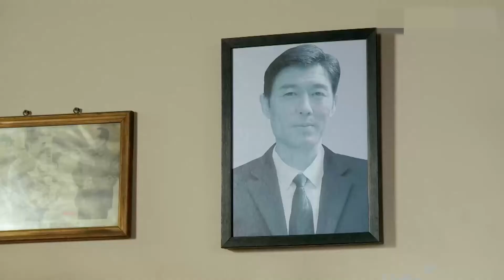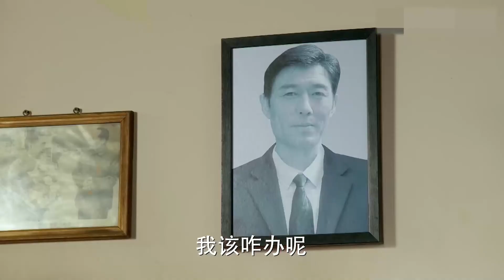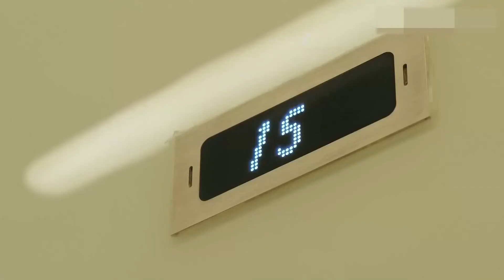就要爱 第43集（秦岚,袁弘,明道,张晞临,张歆艺,张静初）| 超强卡斯都市爱情电视剧 2024热剧 来啦!!!